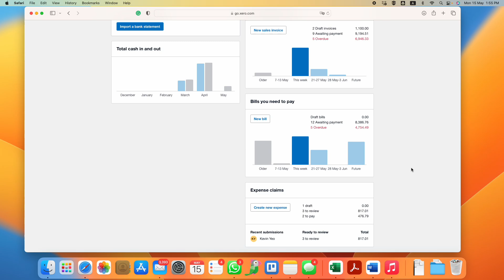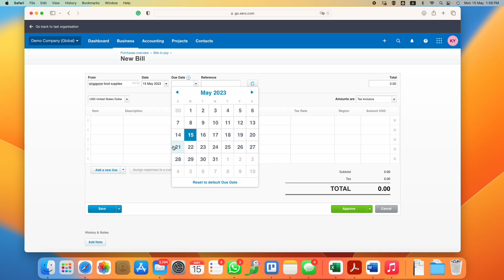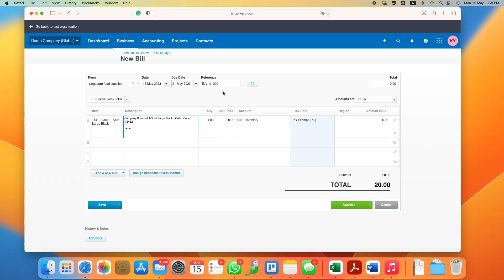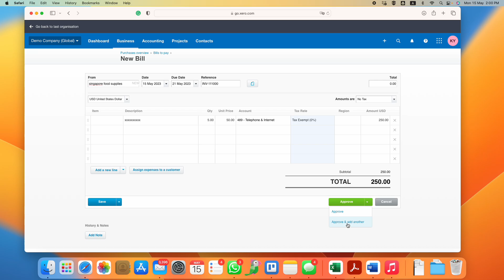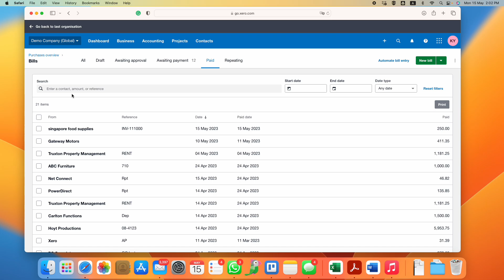How To Record Supplier Invoice/Bills/Expenses - XERO Tutorial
This tutorial shows you how you can record the transaction in Xero.

Join us for our free webinars as we discuss and touch on topics that will help company officers and owners manage their companies more efficiently.

Raffles Corporate Services Pte Ltd is a Registered Filing Agent with the Accounting and Corporate Regulatory Authority (ACRA). We provide integrated business solutions to companies. We serve local as well as overseas clients in their corporate secretarial requirements. Our services include, but are not limited to the following:

Company Incorporation Services
Corporate Compliance (maintenance of statutory requirements)
Accounting and Bookkeeping Services
Tax Advisory
Payroll Services
GST Registration and Reporting
Grant Consultancy and Application Services
Office Setup and Office Relocation Services
Corporate Financing Services

Little Big Employment Agency Pte Ltd (Licenced employment agency with the Ministry of Manpower):